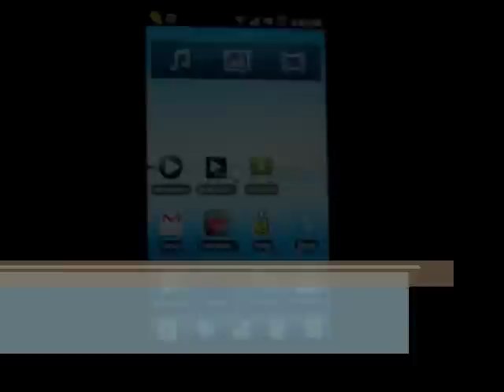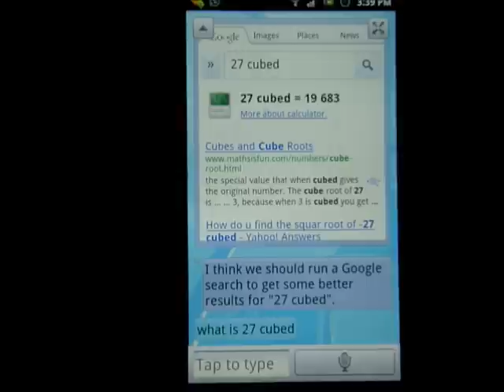Android Assistant - Speaktoit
Just a quick demo for Android Assistant using US Female voice instead of computer generated text to speech.